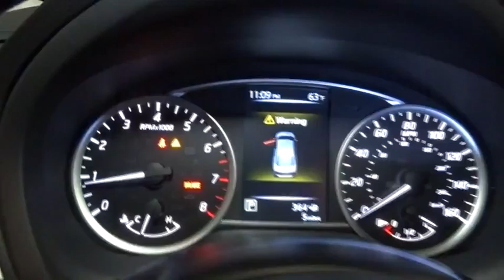2016 Nissan Sentra Hillside, Newark, Union, Elizabeth, Springfield, NJ 360597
2 LCD Monitors In The Front,Wireless Streaming,Window Grid Antenna,Radio w/Seek-Scan, MP3 Player, Clock, Speed Compensated Volume Control, Aux Audio Input Jack, Steering Wheel Controls, Voice Activation and Radio Data System,Bluetooth Wireless Phone Connectivity,Radio: NissanConnect AM/FM/CD Audio System -inc: 6 speakers, USB connection port for iPod interface and other compatible devices, 5 color display, mobile apps, streaming audio via Bluetooth and SiriusXM Satellite radio,Radio w/Seek-Scan, MP3 Player, Clock, Speed Compensated Volume Control, Aux Audio Input Jack, Steering Wheel Controls, Radio Data System and External Memory Control,Fully Galvanized Steel Panels,Body-Colored Power Side Mirrors w/Manual Folding,Chrome Side Windows Trim and Black Front Windshield Trim,Trunk Rear Cargo Access,Wheels: 16 Steel w/Full Wheel Covers,Compact Spare Tire Mounted Inside Under Cargo,Body-Colored Front Bumper,Chrome Door Handles,Fully Automatic Aero-Composite Halogen Headlamps w/Delay-Off,Steel Spare Wheel,Body-Colored Rear Bumper,Clearcoat Paint,Tires: P205/55HR16 AS,Variable Intermittent Wipers,Chrome Grille,Light Tinted Glass,Fixed Rear Window w/Defroster,Manual Air Conditioning,Front Map Lights,Manual Adjustable Front Head Restraints and Manual Adjustable Rear Head Restraints,Engine Immobilizer,Full Carpet Floor Covering,60-40 Folding Split-Bench Front Facing Fold Forward Seatback Rear Seat,Seats w/Cloth Back Material,Urethane Gear Shift Knob,Premium Cloth Seat Trim,5 Person Seating Capacity,Air Filtration,Driver And Passenger Visor Vanity Mirrors w/Driver And Passenger Auxiliary Mirror,Interior Trim -inc: Piano Black Instrument Panel Insert, Piano Black Door Panel Insert, Piano Black Console Insert, Chrome And Metal-Look Interior Accents,Power 1st Row Windows w/Driver 1-Touch Up/Down,Cargo Space Lights,Delayed Accessory Power,Leather/Metal-Look Steering Wheel,Carpet Floor Trim and Carpet Trunk Lid/Rear Cargo Door Trim,Cloth Door Trim Insert,2 12V DC Power Outlets,Selective Service Internet Access,Fade-To-Off Interior Lighting,Day-Night Rearview Mirror,Full Floor Console w/Covered Storage, Mini Overhead Console w/Storage and 2 12V DC Power Outlets,Full Cloth Headliner,Trip Computer,Perimeter Alarm,1 12V DC Power Outlet,NissanConnect Selective Service Internet Access,Full Floor Console w/Covered Storage, Mini Overhead Console w/Storage and 1 12V DC Power Outlet,Remote Keyless Entry w/Integrated Key Transmitter, Illuminated Entry, Illuminated Ignition Switch and Panic Button,Remote Releases -Inc: Power Trunk/Hatch and Mechanical Fuel,4-Way Passenger Seat -inc: Manual Recline and Fore/Aft Movement,Manual Tilt/Telescoping Steering Column,Driver Foot Rest,Front Cupholder,Cruise Control w/Steering Wheel Controls,1 Seatback Storage Pocket,Gauges -inc: Speedometer, Odometer, Engine Coolant Temp, Tachometer, Trip Odometer and Trip Computer,Power Door Locks w/Autolock Feature,Power Rear Windows,Front Bucket Seats -inc: 6-way adjustable driver's seat,Instrument Panel Covered Bin, Driver / Passenger And Rear Door Bins,Outside Temp Gauge,Glove Box,Sliding Front Center Armrest and Rear Center Armrest,FOB Controls -inc: Trunk/Hatch/Tailgate,Rear Cupholder,Proximity Key For Doors And Push Button Start,Analog Display,Valet Function,Transmission w/Driver Selectable Mode,110 Amp Alternator,Brake Actuated Limited Slip Differential,Electric Power-Assist Speed-Sensing Steering,Gas-Pressurized Shock Absorbers,Front-Wheel Drive,13.2 Gal. Fuel Tank,Torsion Beam Rear Suspension w/Coil Springs,49-Amp/Hr 470CCA Maintenance-Free Battery w/Run Down Protection,Strut Front Suspension w/Coil Springs,Single Stainless Steel Exhaust,Front Disc/Rear Drum Brakes w/4-Wheel ABS, Front Vented Discs and Brake Assist,Engine: 1.8L DOHC 16-Valve 4-Cylinder,3.52 Axle Ratio,Front And Rear Anti-Roll Bars,Transmission: Xtronic CVT,3823# Gvwr,Dual Stage Driver And Passenger Front Airbags,Dual Stage Driver And Passenger Seat-Mounted Side Airbags,Low Tire Pressure Warning,Curtain 1st And 2nd Row Airbags,Back-Up Camera,ABS And Driveline Traction Control,Rear Child Safety Locks,Electronic Stability Control (ESC),Side Impact Beams,Rear Camera,Outboard Front Lap And Shoulder Safety Belts -inc: Rear Center 3 Point, Height Adjusters and Pretensioners,Airbag Occupancy Sensor